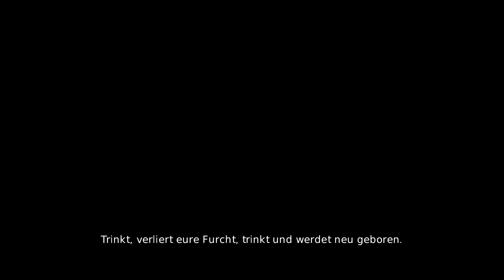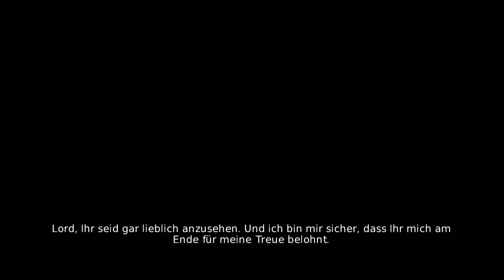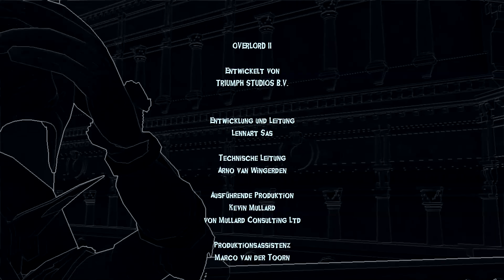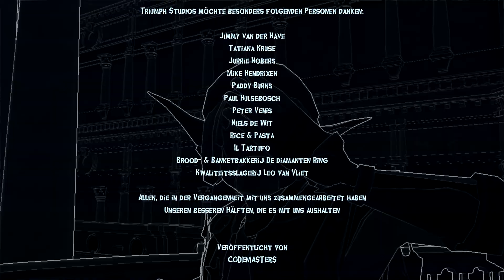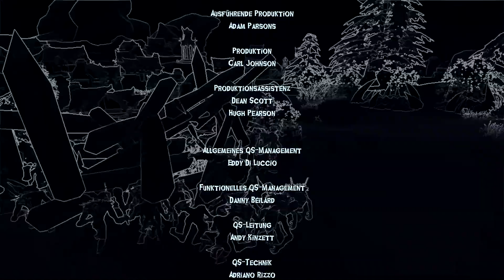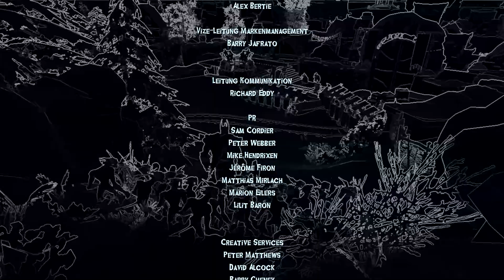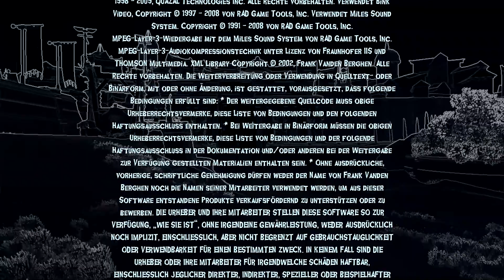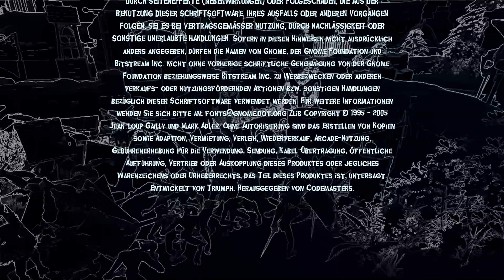Overlord 2 [Deutsch] #39 🎃Finaler Endkampf!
🎃Overlord 2 deutsch / german - Finaler Endkampf! 🎃

Let’s Play: Overlord 2 Folge 39 auf Deutsch / German

Nachdem wir in Raising Hell dummerweise in der infernalen Hölle verloren gingen, versuchen wir nun in Overlord 2 ein wenig erfolgreicher davon zu kommen ;)
Als Nachkomme des einzig wahren Overlords, kloppen wir uns fröhlich durch die Weltgeschichte und werden alles vernichte oder versklaven, was sich uns in den Weg stellt!
Das Böse findet immer einen Weg! :D

Dieses mal wird es kein “böser” Durchlauf… ich werde eher versuchen die Menschheit zu versklaven. Mal sehen ob das auch so hinhaut ;)

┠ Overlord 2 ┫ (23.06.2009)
Action-Rollenspiel von Triumph Studios / Codemasters

┠ Let’s Play: Overlord 2 ┫
Kommentiert und gespielt von ChAoSMoeP (2018)